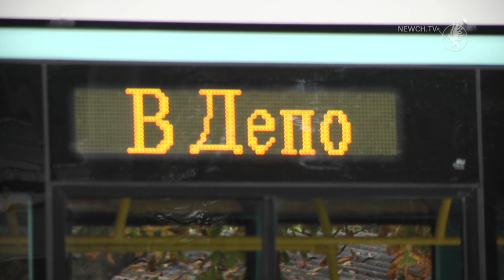Новенькі тролейбуси курсуватимуть містом| Телеканал Новий Чернігів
5 новеньких  «Барвінків» - тролейбусів   чернігівського виробництва -  вже зовсім скоро курсуватимуть містом. Придбали їх за кошти міського бюджету, вартість одного такого «рогатика»  близько 5 мільйонів гривень. Місто вже не вперше купує  такі «Барвінки», з 2016 року вулицями обласного центру  їздять 27 таких тролейбусів.  За період  експлуатації  вони  проявили себе досить надійно. Цьогорічна ж  версія більш вдосконала і модернізована, розповідає виконавчий директор чернігівського автозаводу Олег Бойко.
16 жовтня Чернігівський  автозавод офіційно передав  транспортні засоби  до тролейбусного управління. Завітав на захід і міський голова Владислав Атрошенко. Керманич Чернігова зазначив, що  підтримка свого виробника, дуже  важлива для міста.

Мер Чернігова привітав представників ЧТУ з придбанням і побажав плідної роботи водіям.  Крім того,   висловив сподівання на закупівлю щороку по 5-6 таких тролейбусів для міста. Після урочистої частини усі новенькі транспортні засоби  відправилися у депо  чекати часу, коли вийдуть на маршрут.
Варто зазначити, що  «рогатики» чернігівського виробництва користуються популярністю і в інших містах України. Їх можна зустріти на вулицях Сум і Слав'янська. У планах заводу на майбутнє  - забезпечити країну ще більшою кількістю наших виробів.